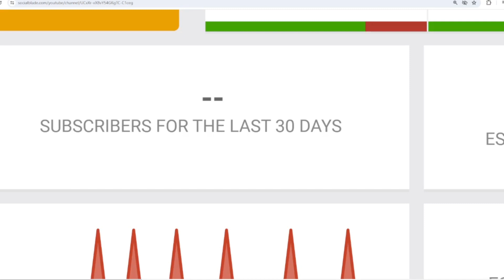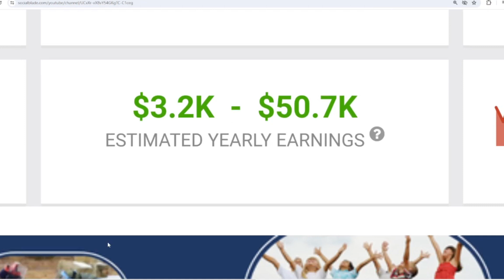How Much Does Gracev Earn From YouTube Newest In May 2024? Here's the data